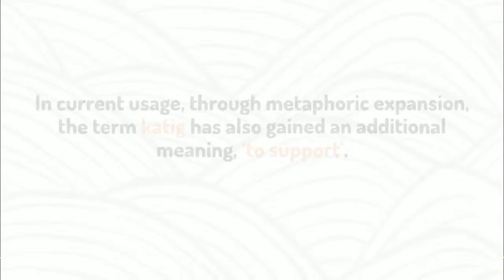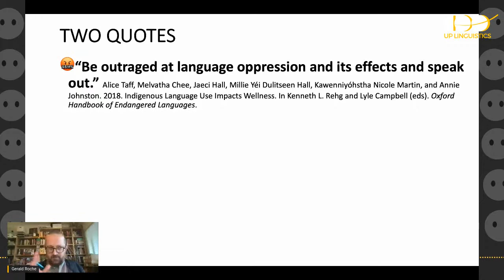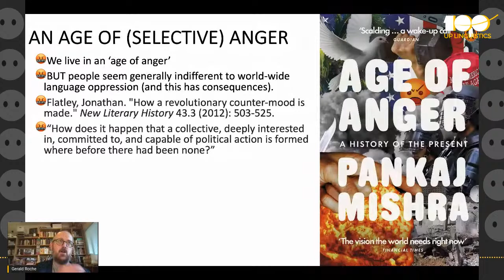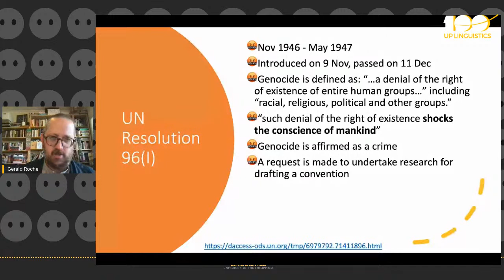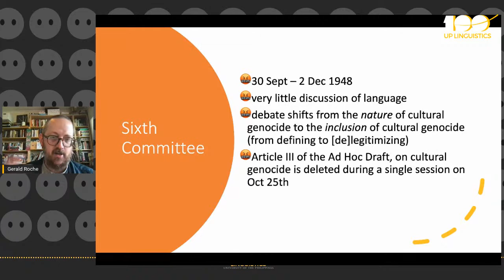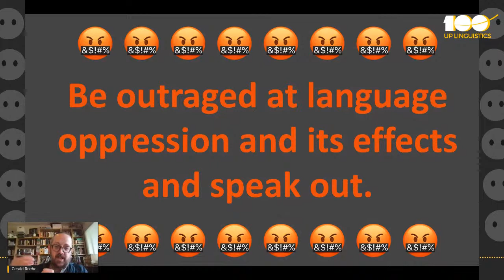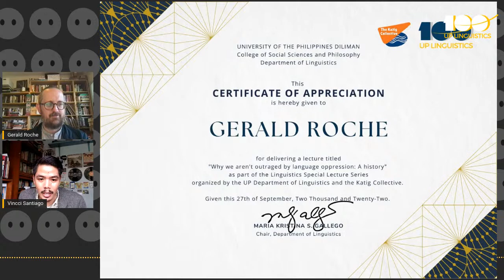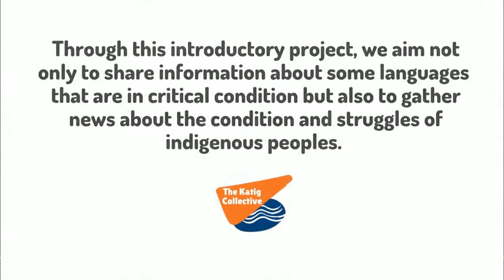WHY WE AREN’T OUTRAGED BY LANGUAGE OPPRESSION: A HISTORY by Gerald Roche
WHY WE AREN’T OUTRAGED BY LANGUAGE OPPRESSION: A HISTORY
Linguistics Special Lecture Series 2022 No.1
presented in cooperation with The Katig Collective

27 September 2022 | Tuesday | 10:00 AM Philippine Time (UTC+08:00)
The lecture will be livestreamed on
Facebook Live: UP Department of Linguistics

DESCRIPTION:
We live in an era of global language oppression, with at least half the languages of the world currently being forced into dormancy. This should outrage us, but judging by the lukewarm response of global civil society and governments everywhere, as well as reactions on social media, traditional media, and academia, it hardly outrages anyone. Worldwide language oppression is more often either ignored or treated as something regrettable but inevitable. Why? In this talk I will outline part of the untold history of this indifference, focusing on how state-sponsored suppression of languages was removed from the genocide convention. This story is important because the genocide convention aimed to not only define a specific crime, but also to attach it to a particular affect and mood intended to motivate human action. Genocide was to be a crime that “shocked the conscious of mankind” (sic), and this feeling of shock was intended to motivate action to prevent genocide. Removing language from genocide was thus part of a broader process that simultaneously protected state’s rights to engage in language oppression and generated passivity in the general public. I will trace this story through an analysis of the collated preparatory documents that summarize the debates around the genocide convention from 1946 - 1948.

Gerald Roche is a political anthropologist whose work focuses on colonialism, state violence, and language oppression. He is currently a Senior Research Fellow at La Trobe University and is also one of three co-chairs of the Global Coalition for Language Rights. He co-edited the Routledge Handbook of Language Oppression and has recently published an article on The Necropolotics of Language Oppression in Annual Review of Anthropology.

Moderator:
Inst. Vincent Christopher A. Santiago